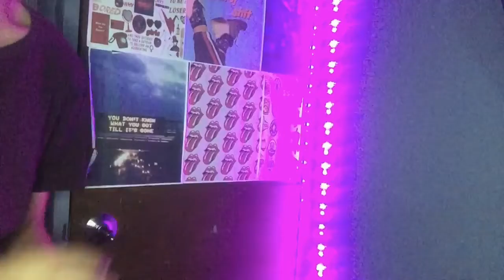VLOGMAS 2020 DAY 15:puto bumbong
Luv y’all,
             Xoxo